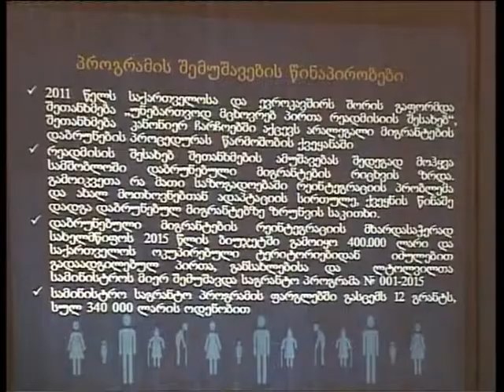დაბრუნებულ მიგრანტთა რეინტეგრაციის კუთხით სახელმწიფო თანხებს გამოყოფს.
ზუგდიდის დემოკრატიული ჩართულობის ცენტრში დაბრუნებულ მიგრანტთა რეინტეგრაციაზე ორიენტირებული პროგრამის პრეზენტაცია გაიმართა. პროგრამა ოკუპირებული ტერიტორიებიდან იძულებით გადაადგილებულ პირთა, განსახლებისა და ლტოლვილთა სამინისტროს მიერ ხორციელდება და მისი მიზანია არასამთავრობო სექტორისთვის გრანტების გამოყოფა, რათა მოხდეს მიგრანტთა რეინტეგრაციის ხელშეწყობა. პროგრამით გათვალისწინებულია სხვადასხვა სერვისები, როგორიცაა სამედიცინო მომსახურება, სოციალური პაკეტები და ანაზღაურებადი სტაჟირების დაფინანსება.პრეზენტაციას დევნილთა და განსახლების მინისტრის მოადგილე გიგა გიორგაძე და ადგილობრივი არასამთავრობო ორგანიზაციის წარმომადგენლები ესწრებოდნენ.